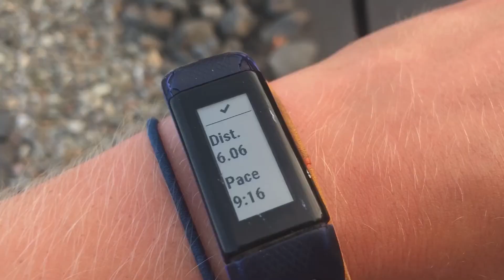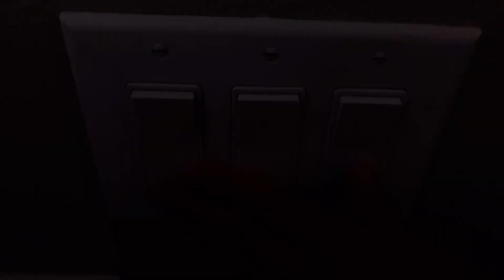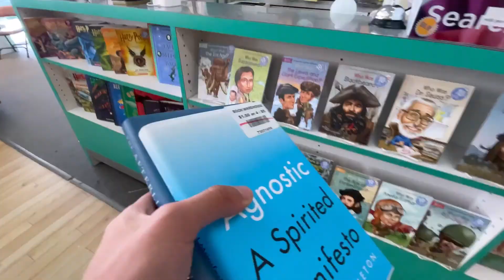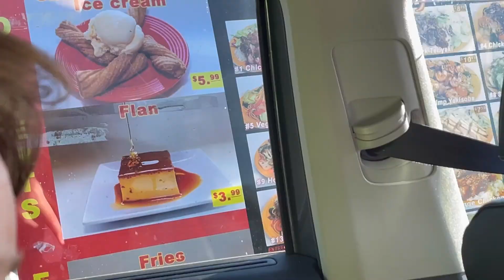beach trip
vlog 162